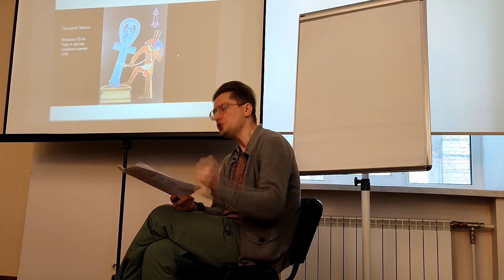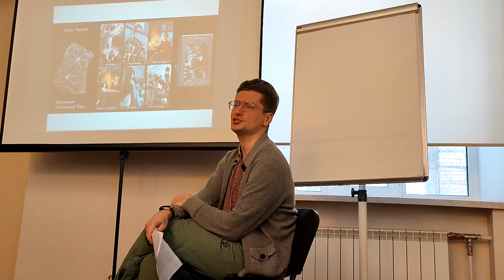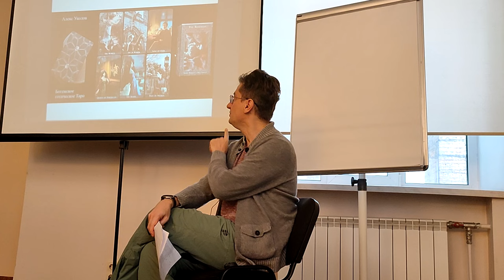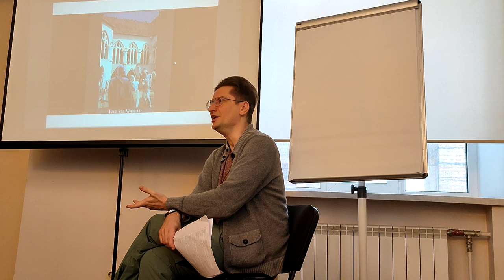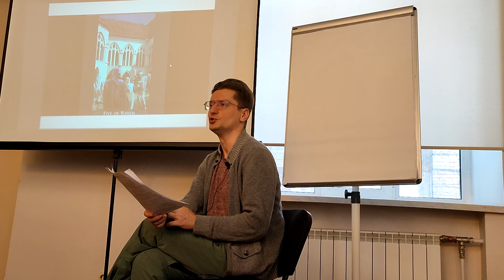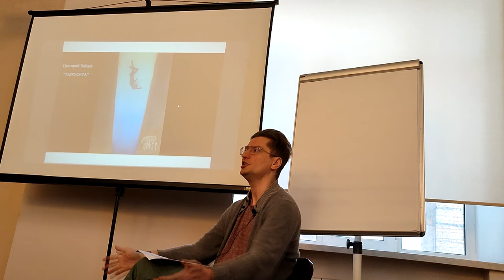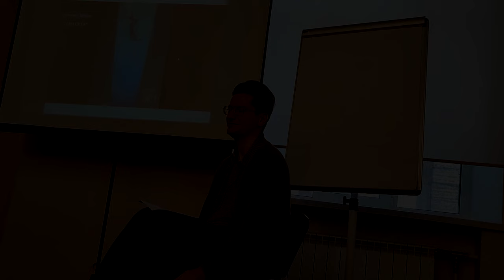Г.Зайцев "Изнанка Пути. Таро и кризис доверия самому себе"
Фестиваль Таро 2023 (СПб)
В моём выступлении речь пойдёт об ошибках на Пути духовного восхождения, которые, увы, редко находят место в таротическом анализе. Поговорим о том, что традиционные колоды карт Таро подходят для этой проблемы лишь отчасти и по этой причине таролог нуждается в дополнительном инструментарии и методах. Обсудим как возникают ситуации кризиса доверия самому себе и внутренних сомнений, а также разберём подходящий для анализа/ самоанализа таротический инструментарий в виде готических и клипотических колод Таро (в том числе и на примере рисунков из моей авторской колоды "Таро Сета").